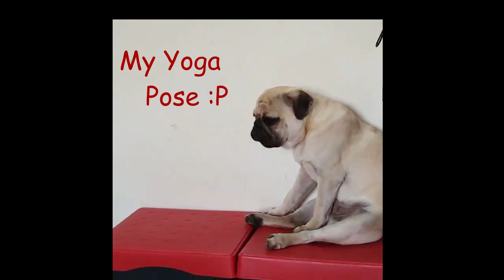Funny pug | Cute pug compilation | pug puppy | pugstar | pug puppy adventures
Chapter 2 of the Pugstar growing up 3-6 months